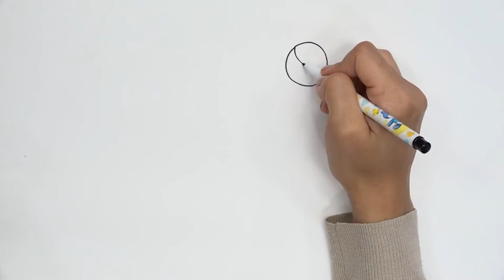Storytelling Art Education- Advanced Level 1-10(Afghanistan version)